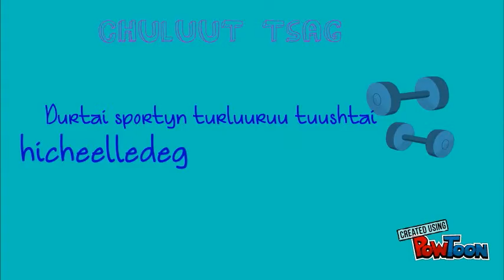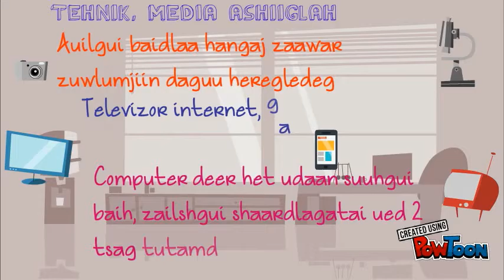Ta hoyortoo hairtai shuu.